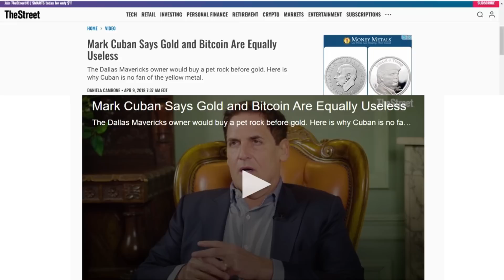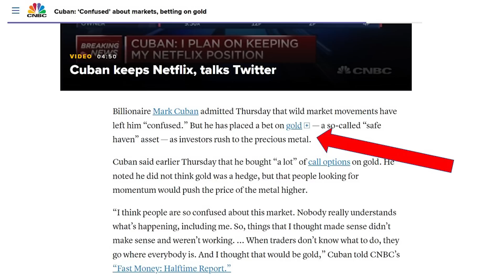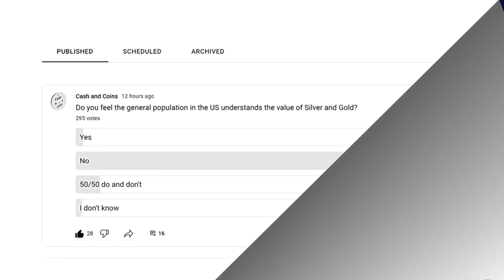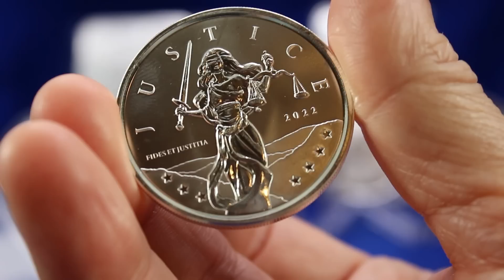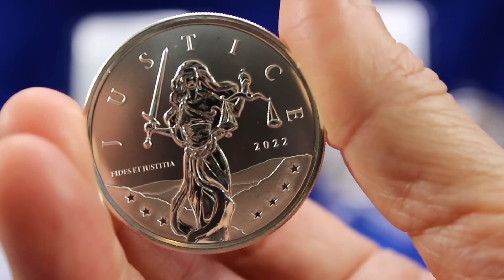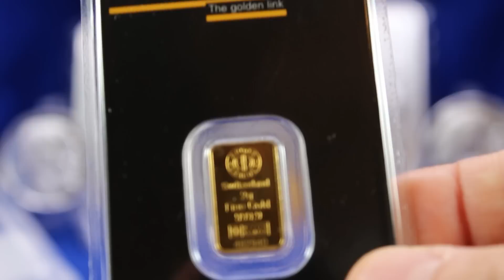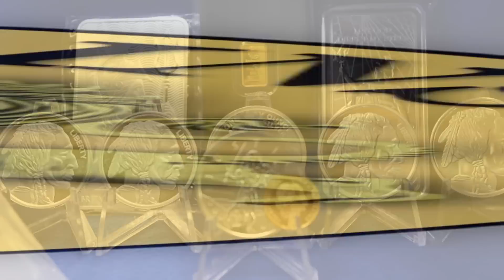Mark Cuban: "Gold is Useless". Unbelievable, What he did. “I hate gold. Gold is a religion,”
As you know Mark Cuban said if you buy gold, you are dumb as Fu#k. But you do know his history on gold? In my last video I talked about why they don’t want you to buy gold and silver. In today’s video I want to show you that they say, and do what works for them, so, we can’t listen to the noise.

On CNBC’s “Fast Money Halftime Report” on Thursday, Cuban said he has bought “a lot” of call options in gold in response to widespread confusion over tumultuous markets.

useless - “I hate gold. Gold is a religion,” Mark Cuban
Billionaire Mark Cuban admitted Thursday that wild market movements have left him “confused.” But he has placed a bet on gold —
Cuban: ‘Confused’ about markets, betting on gold –
Dumb as F#K